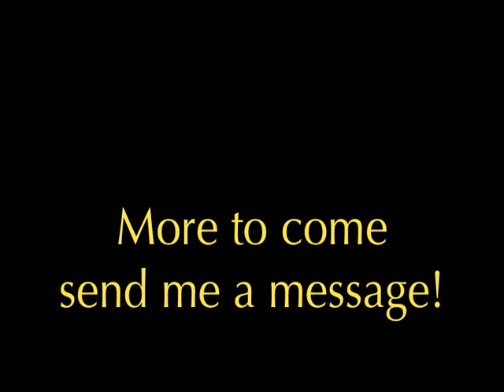Ronny shows off a few new skills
Little Ronny is just hamming it up for the camera and showing off his new found abilities. This was shot in the morning and by the afternoon he was already going all over the place. Once he made up his mind to walk he's done quite well!